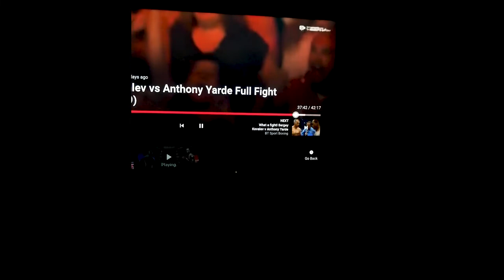Boxings Most Controversal // Did Yarde Dive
Was Yarde Instructed to go down in the 11th round?

Looked into by this new time vlogger